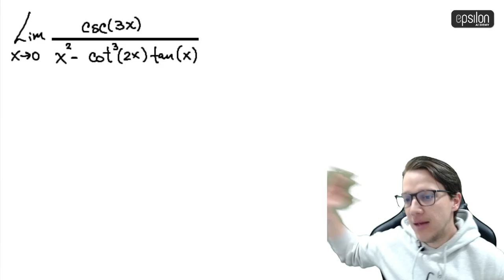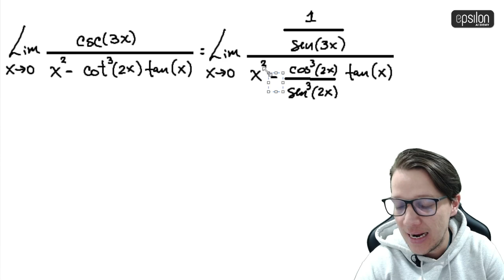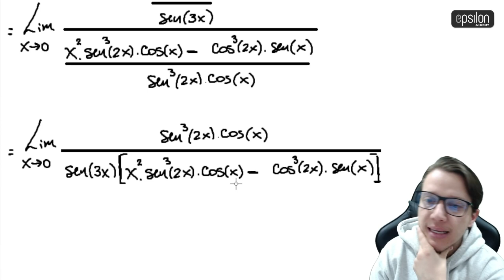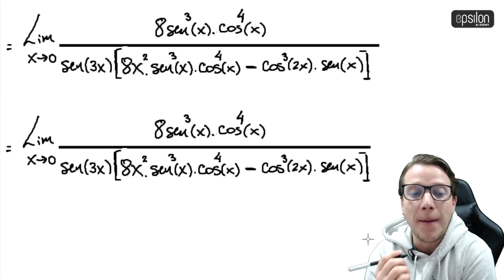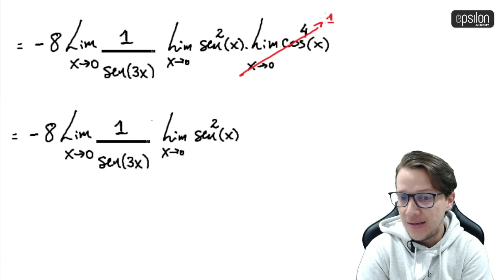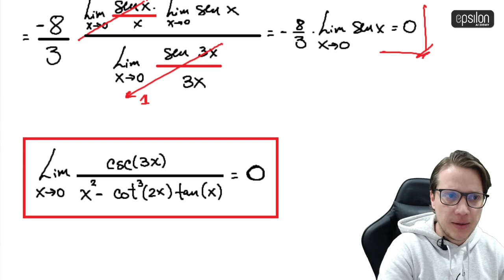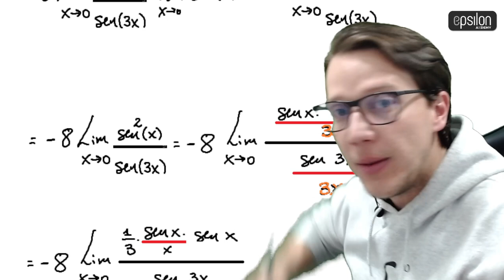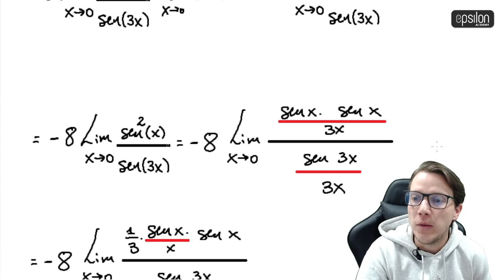🐘 Clase Magistral de LÍMITES TRIGONOMÉTRICOS 🔥🚀